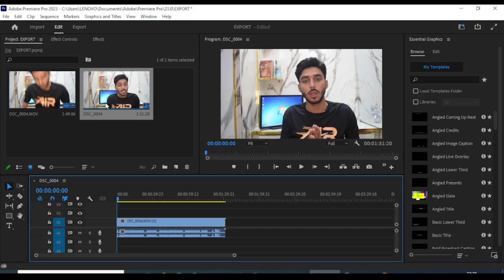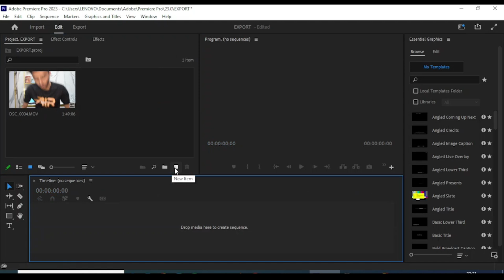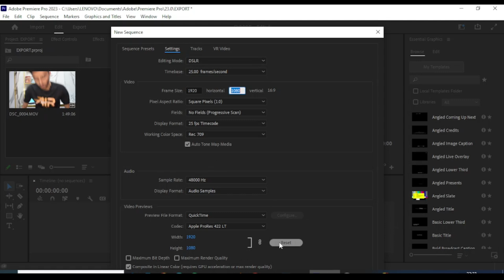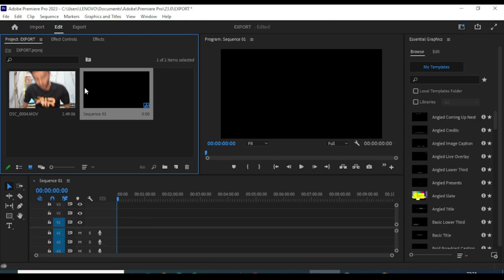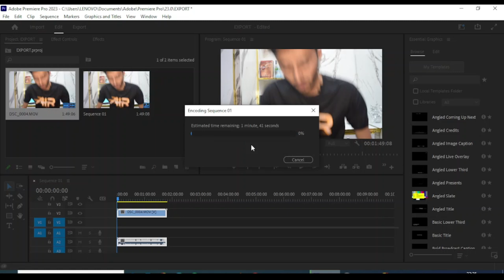Adobe Premiere Pro Export Settings - Export Settings Premiere Pro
Welcome to this in-depth guide on Premiere Pro export settings! In this video, we’ll show you how to achieve the highest quality exports using the best Premiere Pro export settings for platforms like YouTube, Instagram, and more. Whether you’re a beginner or a seasoned editor, these Premiere Pro export settings will help you create stunning videos with ease.

📌 What You’ll Learn:
Resolution and Aspect Ratios: Choosing the right dimensions is essential, and we’ll show you how to adjust Premiere Pro export settings to get perfect resolution for your project.
Bitrate Settings: Get the optimal file size and video quality using the recommended Premiere Pro export settings for bitrate.
Format Selection: Wondering which format works best? Learn why H.264 is a go-to in Premiere Pro export settings and when to use others.
Frame Rate: Set the ideal frame rate in your Premiere Pro export settings for smooth playback.
Audio Quality: Ensure crystal-clear audio by adjusting your Premiere Pro export settings to sync with your video perfectly.
Advanced Export Tips: Discover lesser-known Premiere Pro export settings that will give your video a professional finish.
Why These Premiere Pro Export Settings Matter:
Using the correct Premiere Pro export settings can dramatically impact the final quality and playback of your video on various devices and platforms. Following the best Premiere Pro export settings helps avoid issues like pixelation, lag, or long upload times, ensuring a seamless viewing experience for your audience.

Recommended Premiere Pro Export Settings:
Format: H.264, a staple in Premiere Pro export settings for online videos
Preset: Match Source - High Bitrate, a great preset in Premiere Pro export settings
Resolution: 1920x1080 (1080p HD) or 3840x2160 (4K) for the highest quality
Bitrate Encoding: VBR, 2-pass, recommended in Premiere Pro export settings
Bitrate: 10-12 Mbps for HD, 40-60 Mbps for 4K quality using Premiere Pro export settings
Audio: AAC, 48kHz, 320kbps, ideal audio quality from your Premiere Pro export settings

Let us know if you have any questions about Premiere Pro export settings or want more editing tutorials.